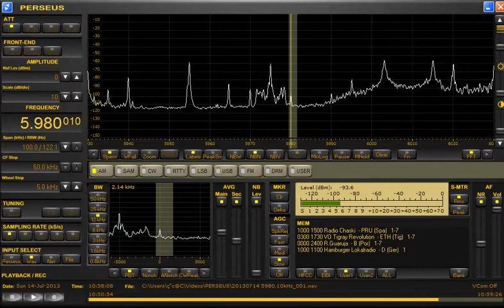5980.10kHz PERU？UN ID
This broadcasting is presumed to be "Red Radio Integridad".
Date：Sunday 14-July-2013
Video time：10:55~10:58
Antenna：ALA1530S+(ENE-WSW)
Program：Spanish?
Location：Toki,Central Japan